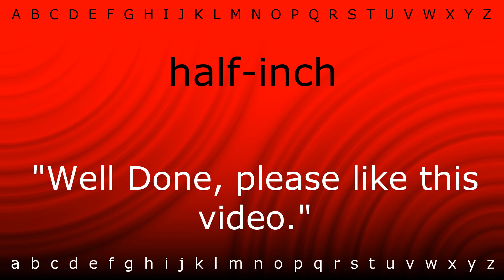Here I will teach you how to pronounce 'half-inch' with Zira.mp4